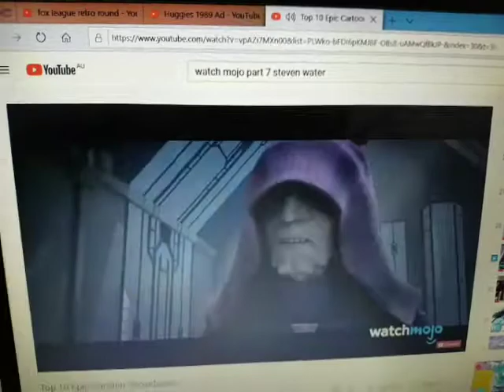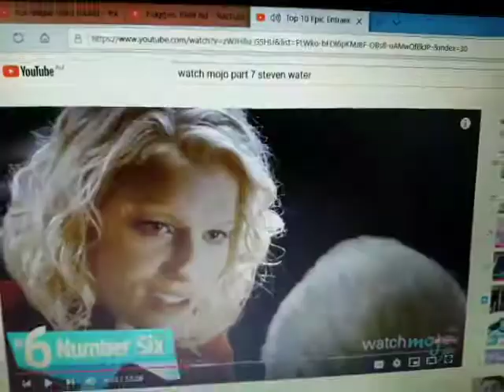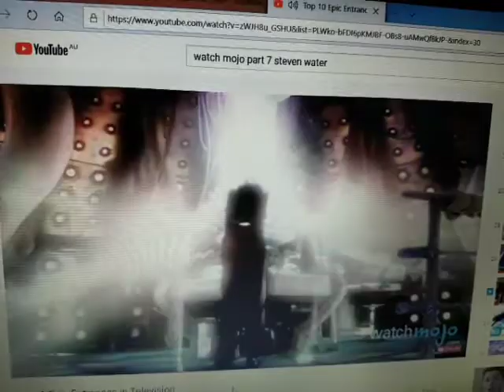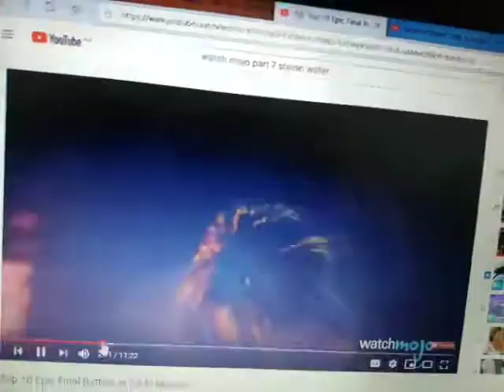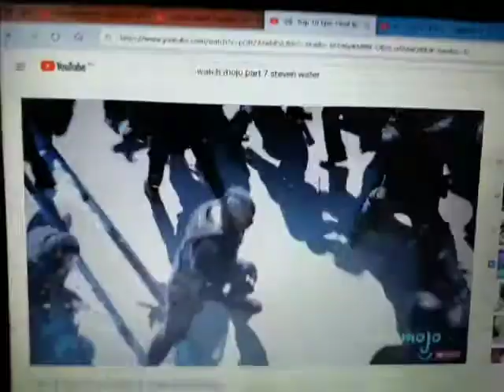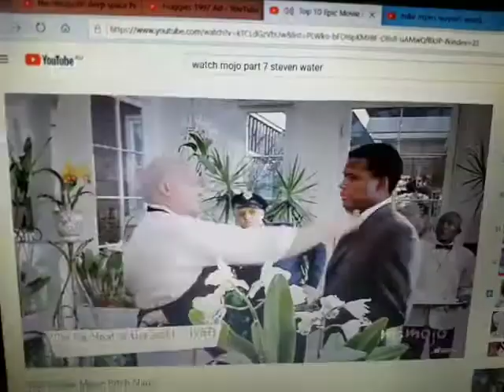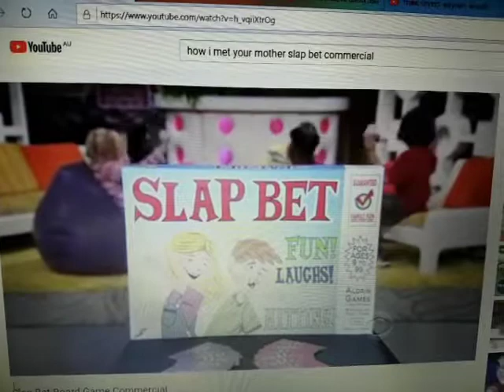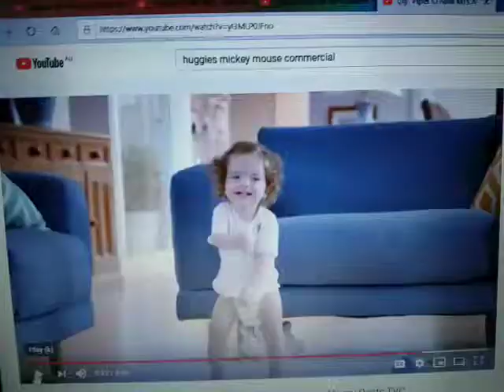Anti Ad Part 272